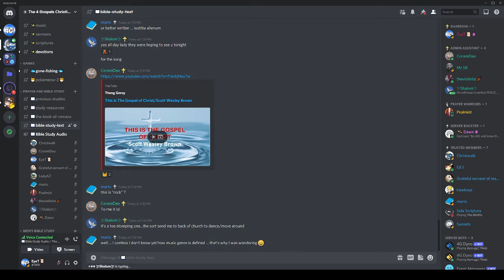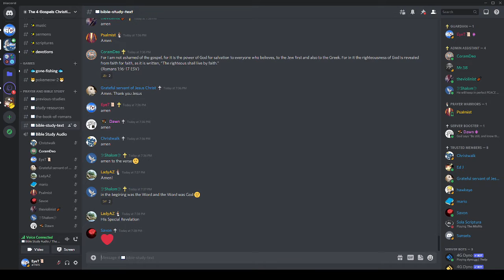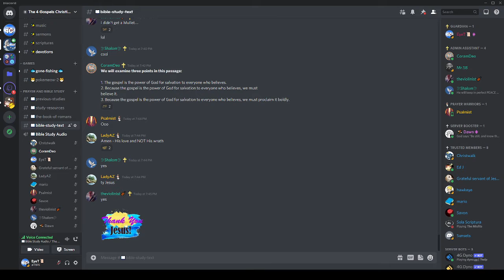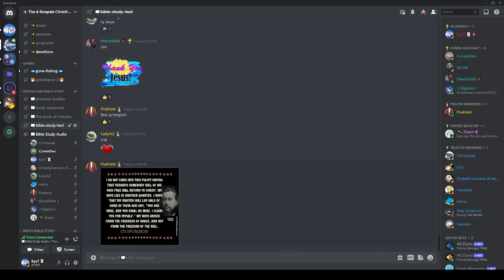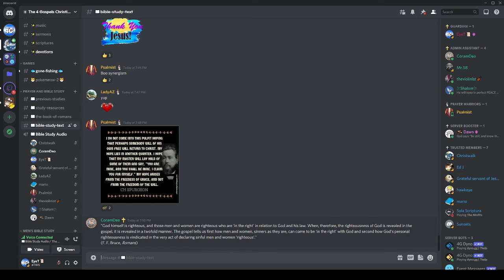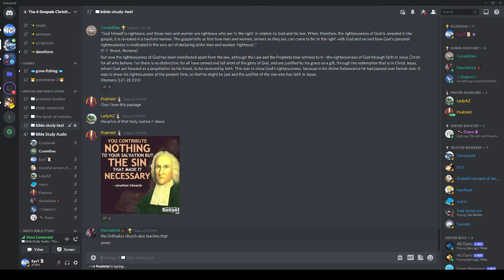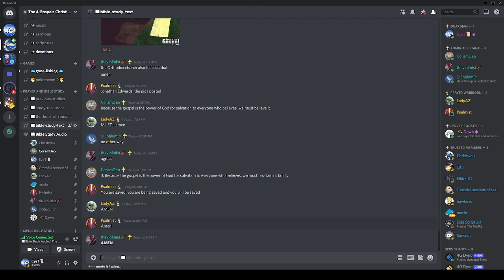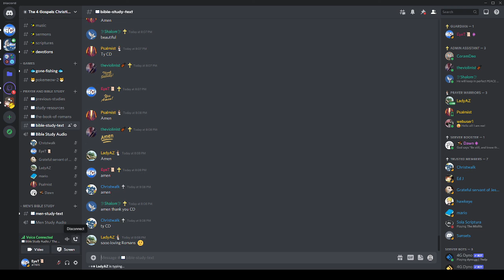Tuesday Night Bible Study - 02/01/2022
by CoramDeo